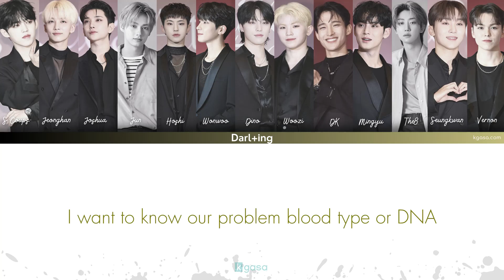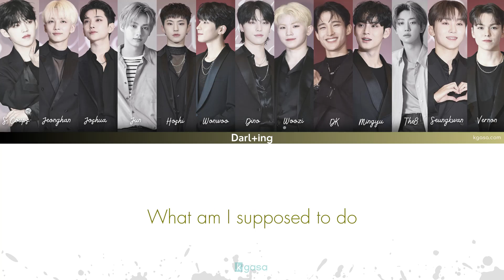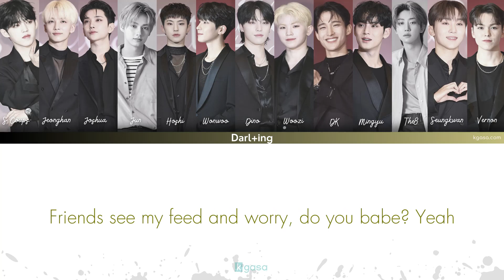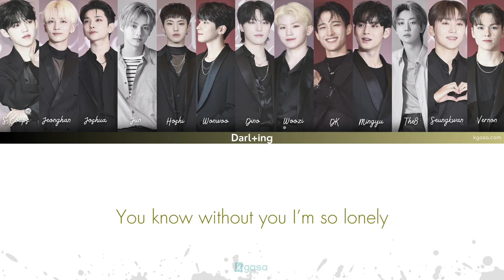SEVENTEEN (세븐틴) - Darl+ing Lyrics [ENGLISH]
SEVENTEEN (세븐틴) - Darl+ing Lyrics [HAN/ ROM / ENGLISH]

Enjoy Darl+ing Lyrics (The First English Single) by SEVENTEEN (세븐틴)

Artist: SEVENTEEN (세븐틴)
Single: Darl+ing
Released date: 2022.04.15